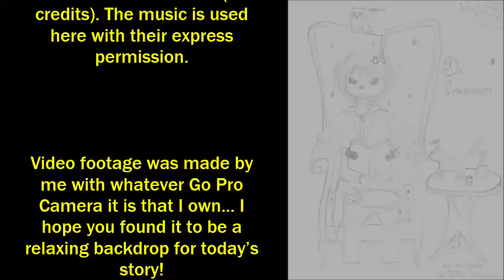''See the Moon Rising'' | VERY BEST OF THE VAULT 2019 [EXCLUSIVE WEREWOLF STORY]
Today’s fantastic exclusive story is ‘See the Moon Rising’, an original work by Seth Raziel, kindly shared directly with me for the express purpose of having me exclusively narrate it here for you all.